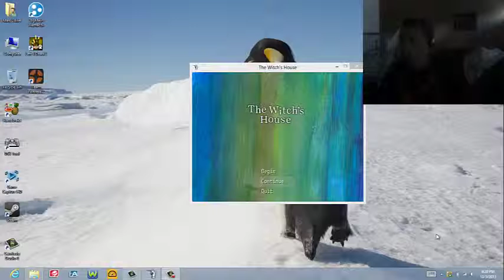FROGGY BRETHEREN! - #3 The Witch's House Playthrou